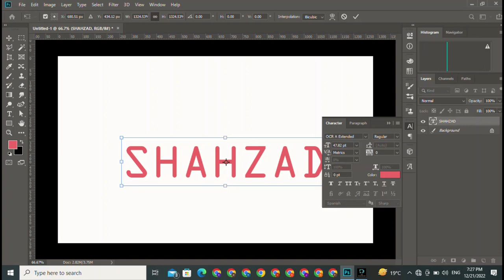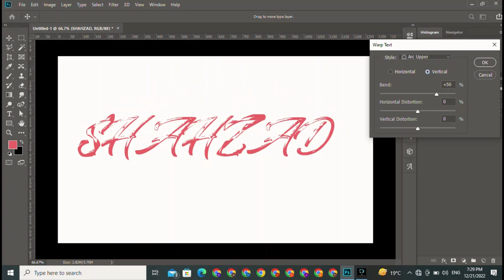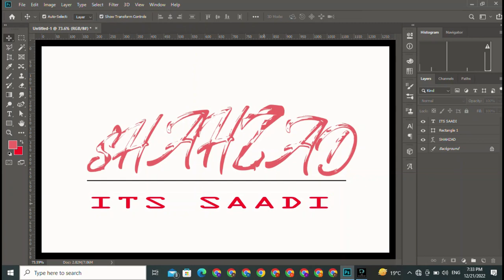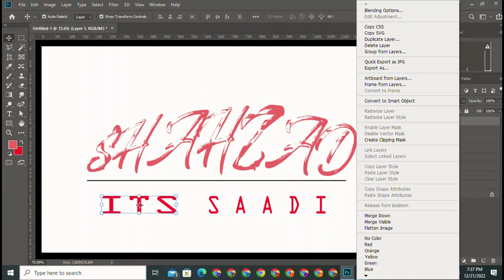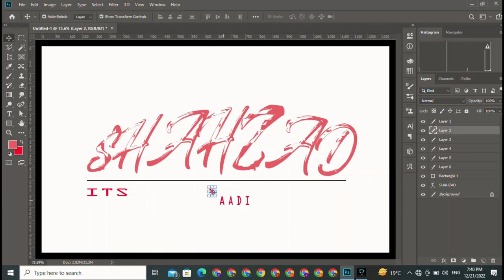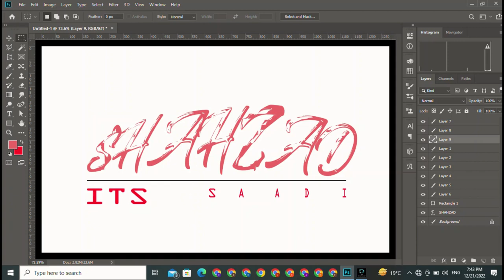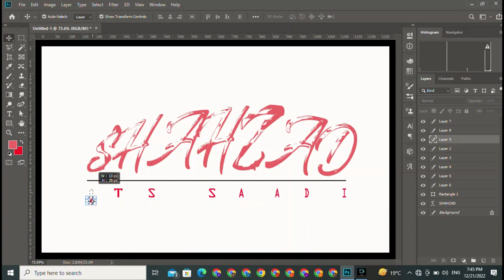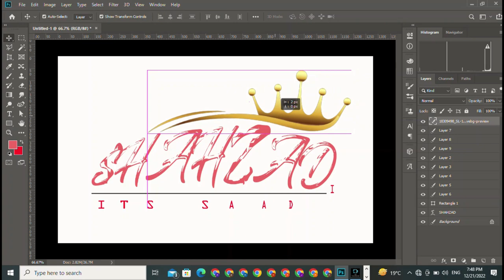Logo Kaise Banaye || Logo Design || Company Logo || Custom Logo